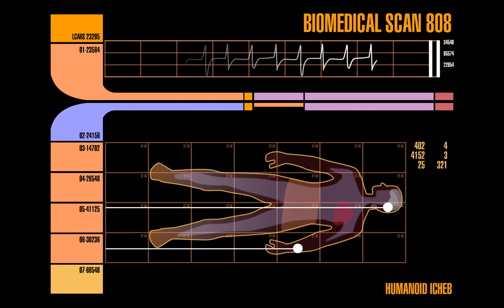Star Trek LCARS - Biomedical Scan 808